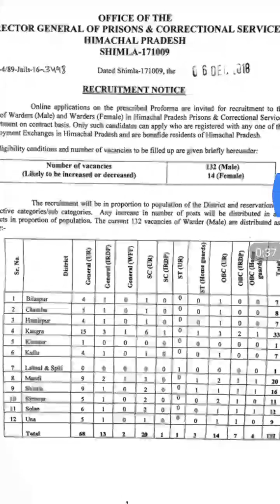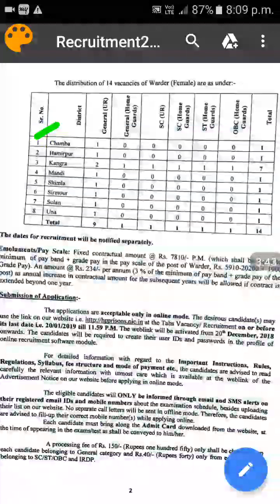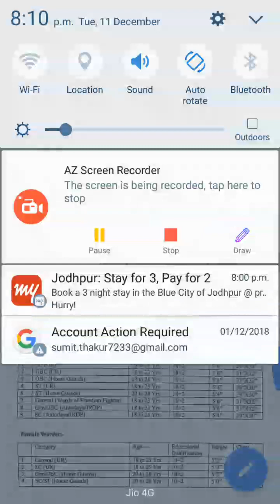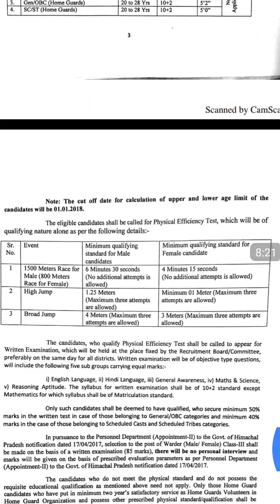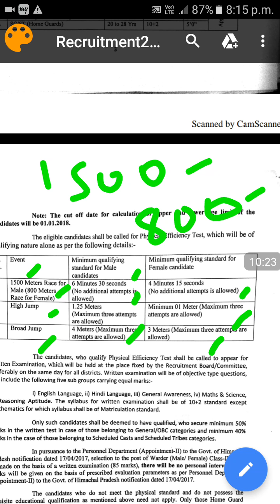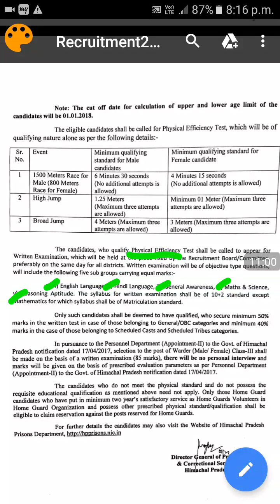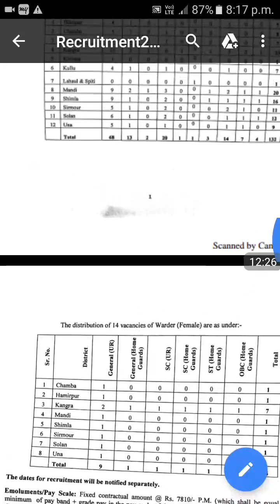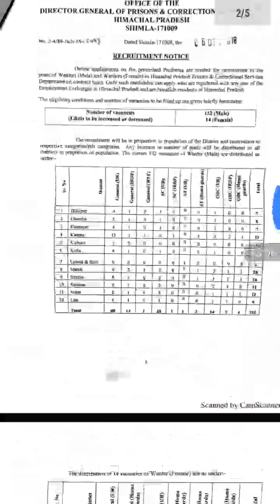HP GOVERNMENT JOB NOTIFICATION 2018-Posts-146//qualification-12th//salary-20k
HP GOVERNMENT NEW JOB NOTIFICATION
Recruitment of warders
Male -132
Female-14